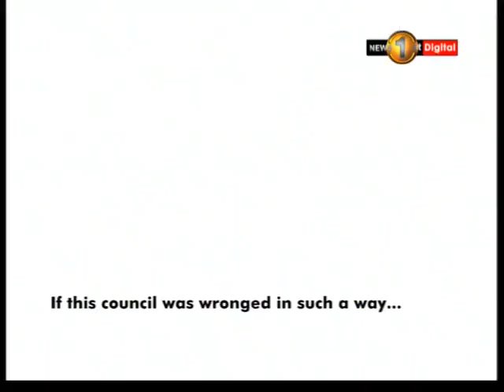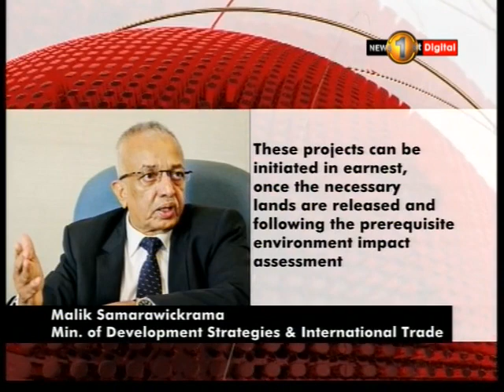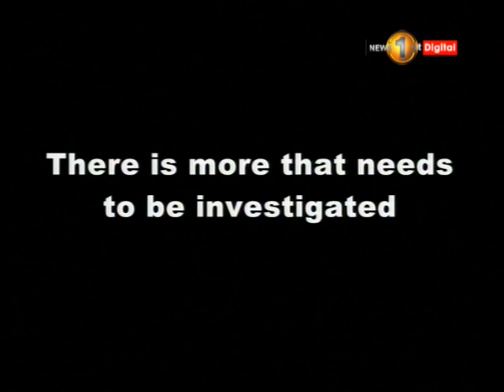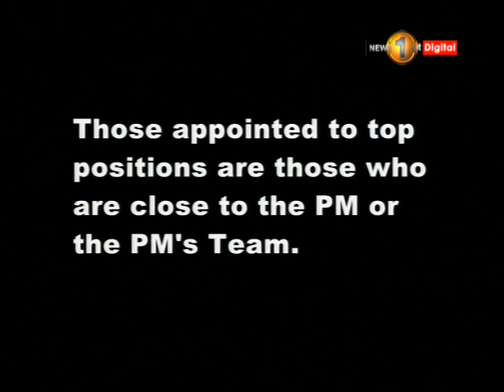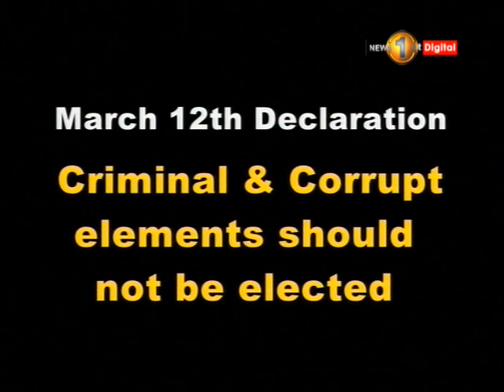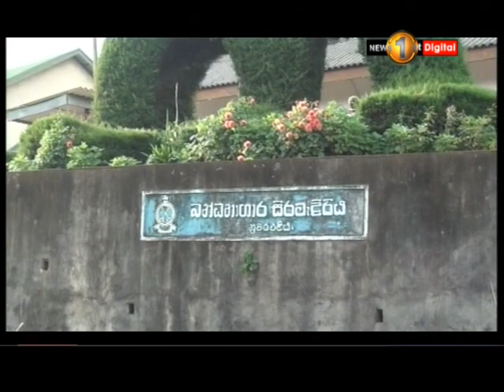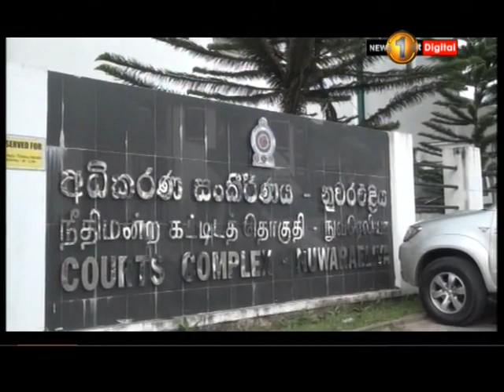News 1st: Prime Time English News - 9 PM | (23-07-2018)